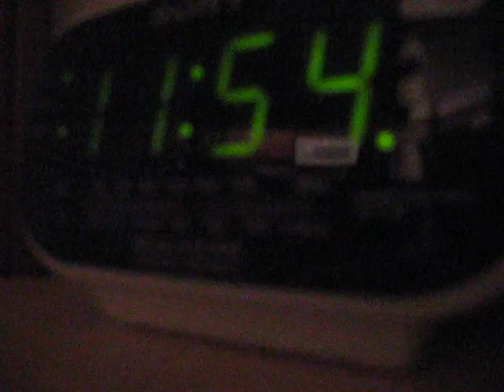Tribute To Howie Chizek Part 2 Of 5 (Bob Earley Tribute Show 6-16-12)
I have posted five videos of the radio show from 6-16-12 that aired on WNIR as a tribute to the late Howie Chizek.  News of Howie's death was reported at a little after nine o'clock that night during Bob Earley's radio program.  Bob Earley, with the help of Bob Golic, did a tribute show that lasted from nine o'clock to almost two o'clock in the morning.  I recorded a little over an hour of the program as a tribute to Howie.  These videos are uploaded in a series of five segments.  During one of the clips, you can hear my call to WNIR that night.  I work at the Akron Canton Airport and had the honor of meeting Howie at around three o'clock that day.  I was passing through the front of the airport near Subway and I saw a large group of kids with black shirts on.  As I got closer, I saw a short, older gentleman who looked like Howie in the face.  Up until that point, I had only seen pictures of Howie online.  At that point the kids were getting in line to get food from the food court and that is when I approached Howie.  I asked if he was Howie Chizek and I had a brief discussion with him.  He was counting an envelope of money and he made a joke about having a lot of money in his hands and how rare that was.  I told him that I had seen Bob Golic dropping his wife off a few days ago at CAK and now I got to meet him.  I also told him how my wife had lunch with him a few years back while she was doing some advertising on WNIR.  At the end of our conversation we shook hands and I told him that I was honored to have finally met him.  Later that evening my wife and I arrived home and as we entered our house WNIR was playing on the kitchen radio.  I told my wife that it was strange that Bob Earley's show was on so late.  My wife noticed that that topic was Howie and she commented that she hoped Howie didn't die.  As we listened we learned that Howie had passed away while going to Orlando.  I decided to call Bob Earley, which was my first call to WNIR, to tell him of my story.  I still can't believe that my first time meeting him was on the day of his death.  My wife and I are deeply saddened by the passing of Howie.  He was a daily staple in our lives.  Although I am only in my early thirties, WNIR has been a part of my life for years.  The reason I enjoyed WNIR's talk radio so much was Howie Chizek.  We have lost a great friend and perhaps one of the best radio hosts ever.  You will be missed Mr. Chizek!  This tribute goes out to you and all of your fans.